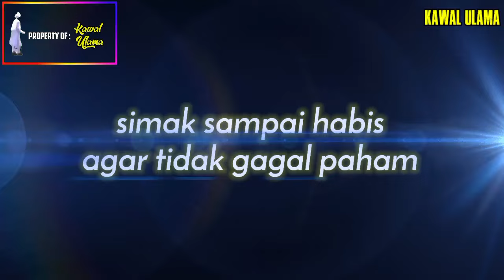Terjadi Di Indonesia! Dukun ini Habisi Puluhan Wanita Demi Kesaktiannya